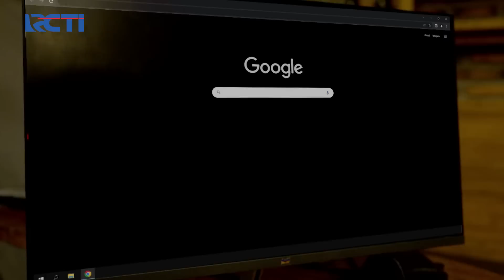Kasian Raya Harus Dengar Nabila Kecelakaan - Jangan Bercerai Bunda | Eps 54 - 55 - Part 1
Kasian Raya Harus Dengar Nabila Kecelakaan